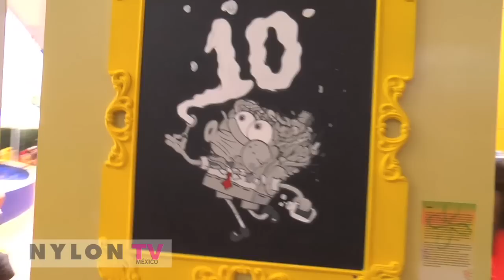Inauguración del Museo de Bob cobertura de Nylon TV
Inauguración del Museo de Bob en Papalote Museo del Niño
con la participación del Colectivo "The City Loves You"
Agosto 2009